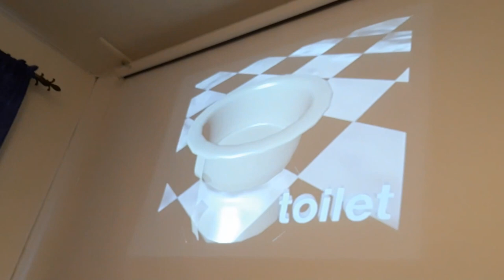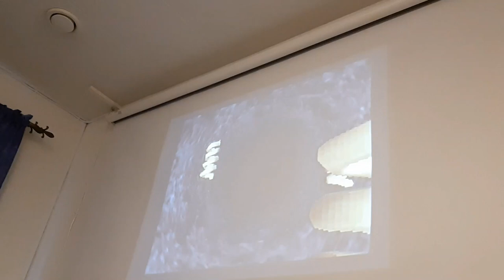Stellar: Toilet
Tämä demo syö vessapaperia. This demo eats toilet paper :O